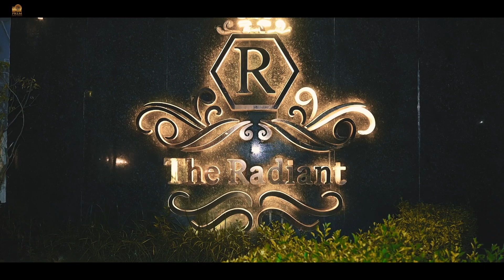1st birthdayhighlight Aavya